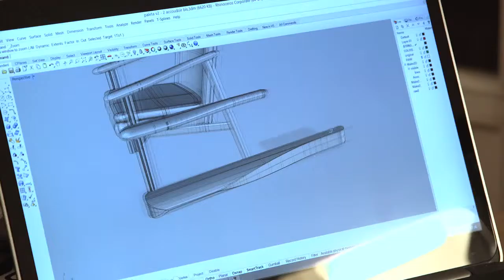Vidéo Innovation Talents ESPRITMEUBLE : Samuel Accoceberry, designer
Formé au design industriel dans une école d’art, Samuel Accoceberry a un parcours de designer accompli. Deux fois sélectionné pour l’Aide à projets du VIA, deux fois récompensé du Red Dot Design Awards, il collabore avec les grandes maisons de design et de savoir-faire. Son approche reste avant tout centrée sur l’aventure humaine et le plaisir de la collaboration. C’est aussi comme cela qu’il conçoit son métier de designer.